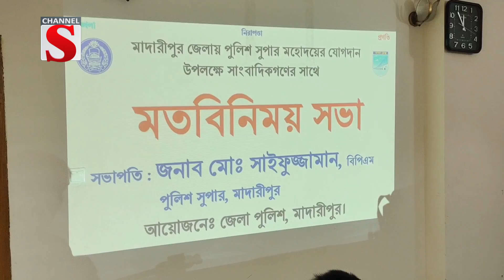সন্ত্রাস ও মাদকমুক্ত জেলা গড়ার অঙ্গিকার মাদারীপুর পুলিশ সুপারের | Police | Channel S News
সবাইকে নিয়ে সন্ত্রাস ও মাদকমুক্ত জেলা গড়ার অঙ্গিকার করেছে মাদারীপুরের নবাগত পুলিশ সুপার মো. সাইদুজ্জামান। বুধবার দুপুরে নিজ কার্যালয়ের সম্মেলন কক্ষে সাংবাদিকদের সাথে মত বিনিময় অনুষ্ঠানে তিনি এ অঙ্গীকার করেন। এর আগে ৮ সেপ্টেম্বর রাতে তিনি মাদারীপুর জেলার পুলিশ সুপার হিসেবে দায়িত্ব গ্রহণ করেন।এসময় তিনি বলেন, জন সাধারণের জন্য এসপি অফিসের দরজা সব সময় খোলা। কোন অনুমতি ছাড়াই জেলার পুলিশ সুপারের সাথে কথা বলার সুযোগ থাকবে। মতবিনিময় সভায় অতিরিক্ত পুলিশ সুপার মো. মনিরুজ্জামান ফকিরসহ পুলিশ কর্মকর্তারা উপস্থিত ছিলেন.

1: News :
2: Entertainment News :
3: Sports News :